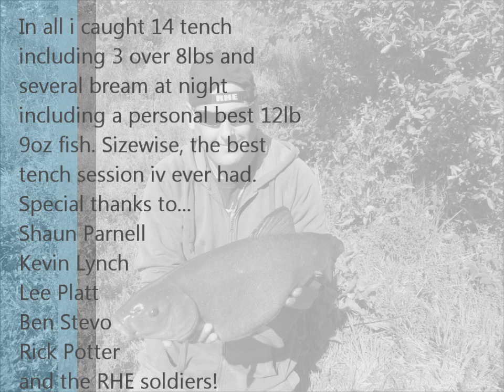Tench Fishing in Leicester "Craig Woolhouse"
A good weekend's tench fishing at a lake in Leicester including three fish of over 8 pounds!